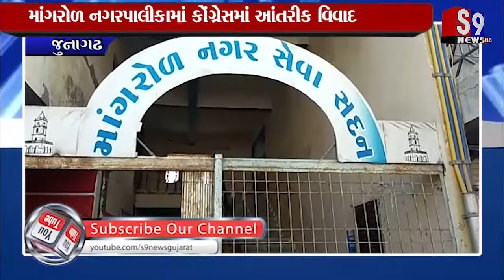Junagadh : માંગરોળ નગરપાલીકામાં કોંગ્રેસમાં આંતરીક વિવાદ